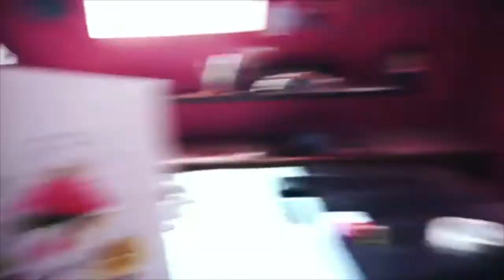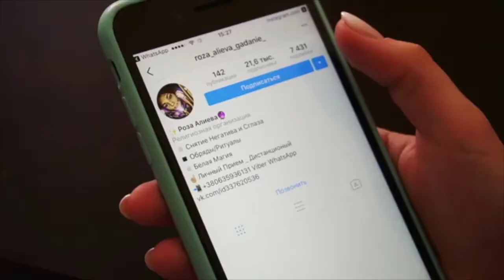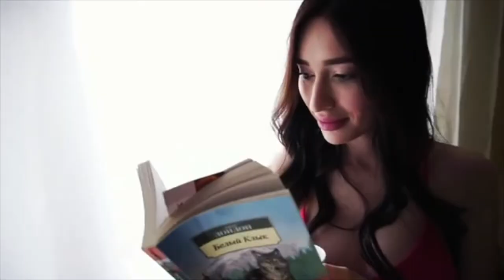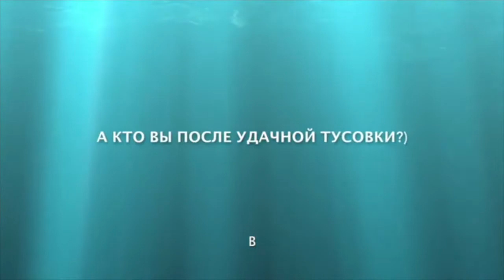Наталья Симонова [natalie_dayy] - Подборка вайнов #3